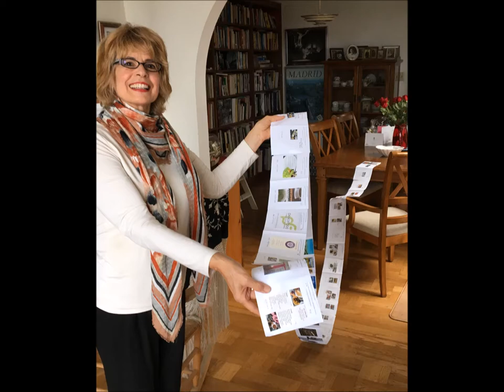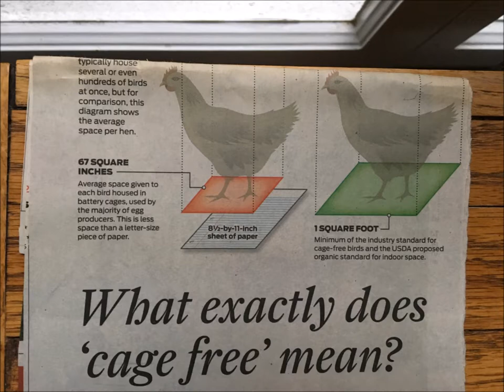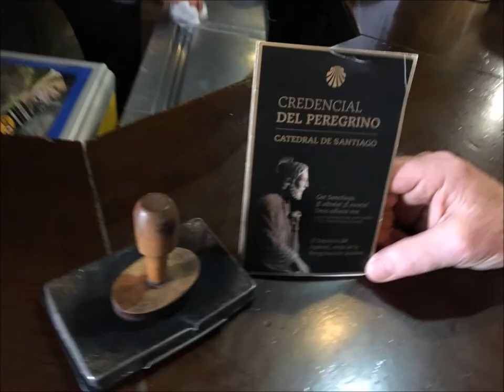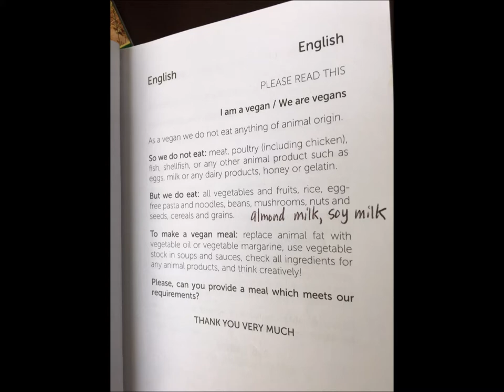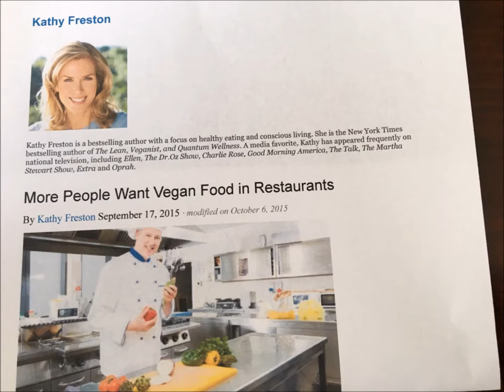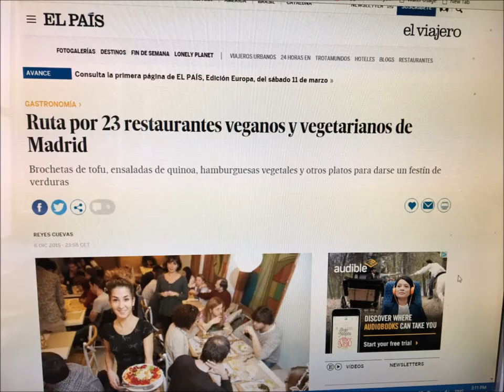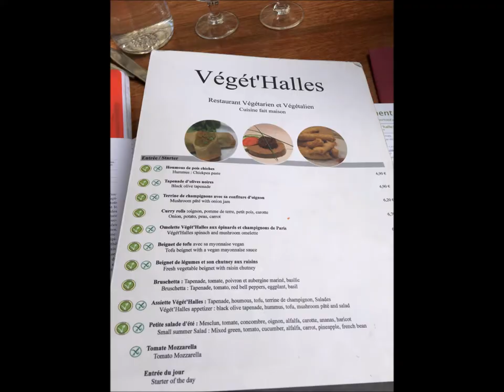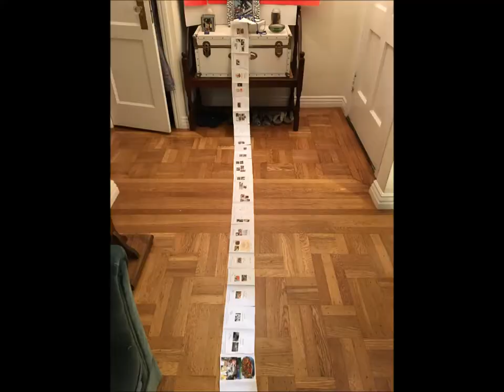Plate to Plate Vegan Pilgrimage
I wanted to have a real purpose--an ideal-- in walking the Camino de Santiago de Compostela from Cebreiro, so I focused on vegan options kind to the environment and animals.  I extended my  month-long vegan plate quest to the days before the official Camino to other areas in Northern Spain and to Madrid, Paris, and New York City.    There are a lot of flaws in this home-made "testimony," but it's a heartfelt description of being a vegan away from home and without the "Paris exception."